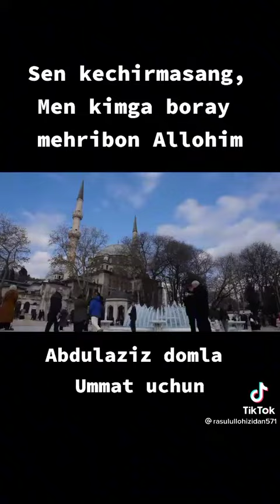Abdulaziz domla. Одобнинг идиял куриниши ва жудахам тасирлиг марузалар жамлиги бизда. 👍🇺🇿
SOLIHON DOMLA
SHUKURULLOH DOMLA
RUSTAMJON DOMLA
MARUSALARI